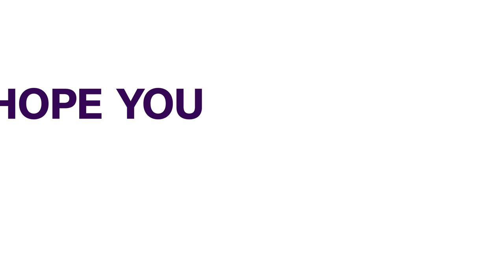Air Strikes Hit Tigray Capital, Three Dead | AFRICAN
Ethiopian forces hit the Tigrayan capital of Mekele with air strikes on Monday.
At least three people were killed and others injured.